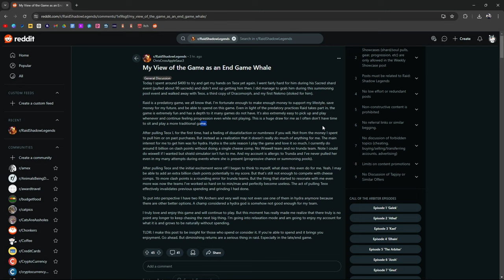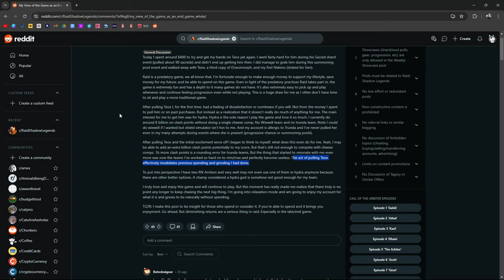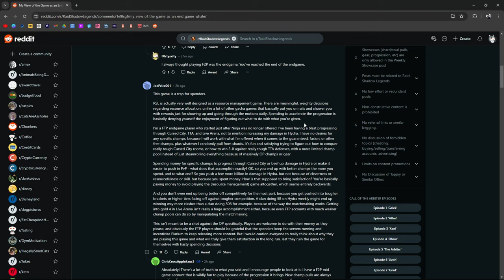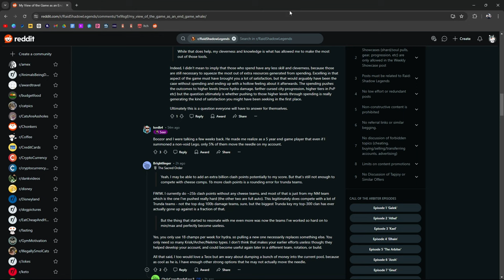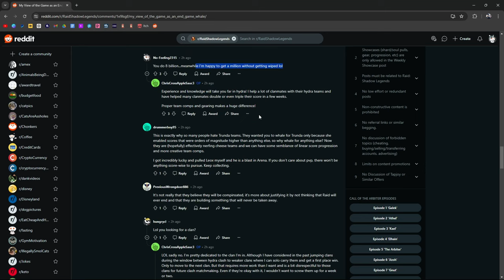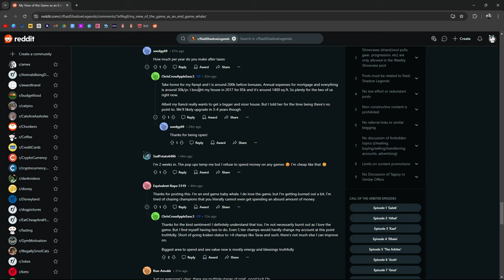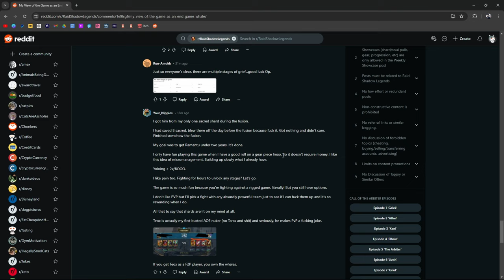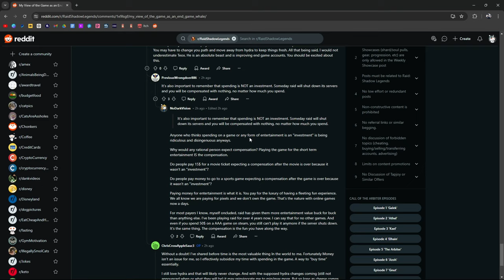"Pulling Teox effectively invalidates previous spending and grinding" | Raid: Shadow Legends